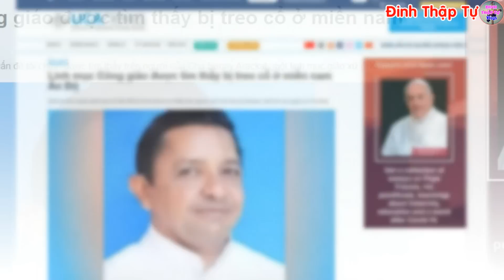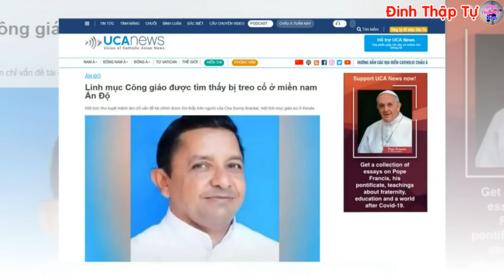🔴Tin Mới! Xót Xa Tìm Thấy 1 Linh Mục Tr eo C ổ Ch ết Th ương Tâm - Xin Cầu Nguyện